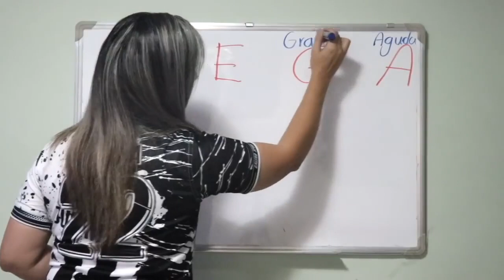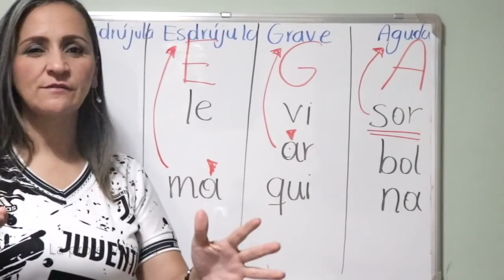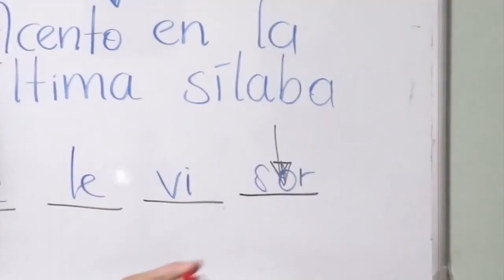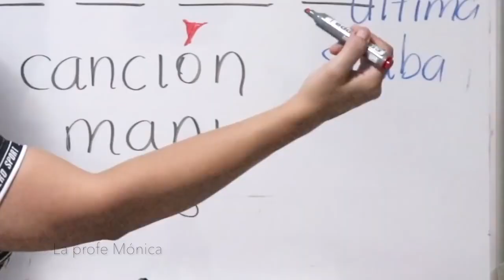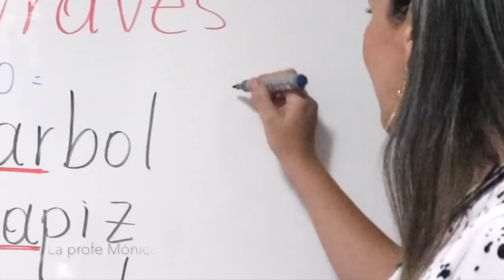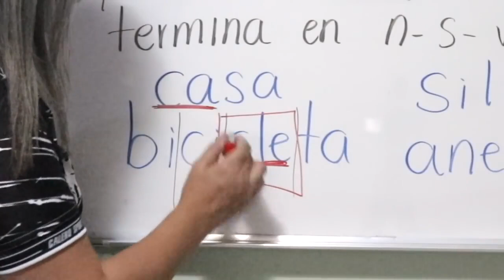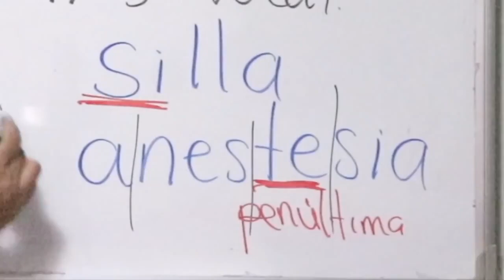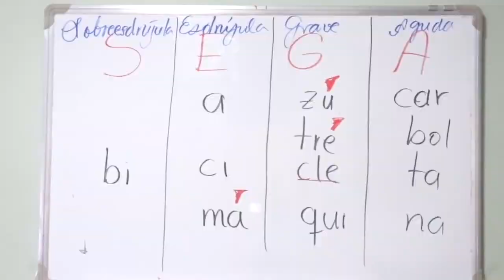😱 EL MEJOR MÉTODO PARA PONER TILDES. AGUDAS, GRAVES, ESDRÚJULAS Y SOBRESDRÚJULAS.